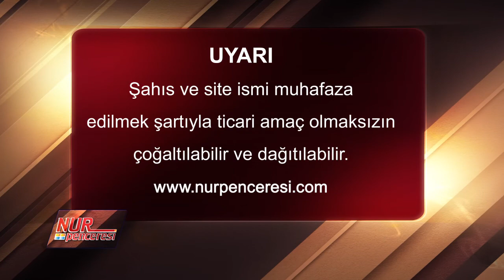Risale-i-Nur'da sentaks / söz dizimi bozukluğu olduğundan dolayı anlaşılmadığı iddia edilmektedir.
Risale-i-Nur'da sentaks / söz dizimi bozukluğu olduğu ve bu nedenle anlaşılmadığı iddia edilmektedir. Ne dersiniz?